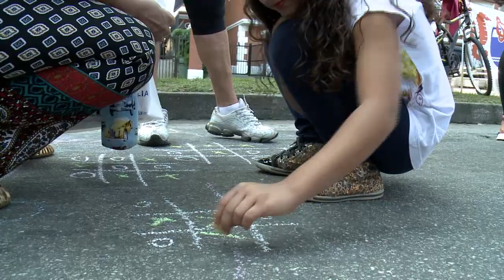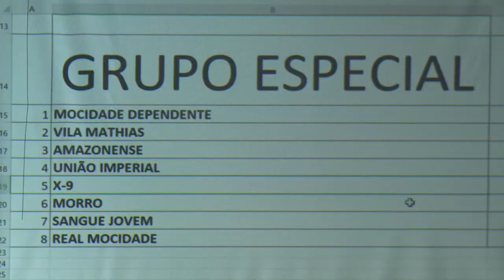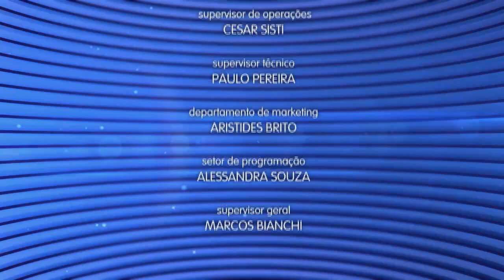Caderno Regional - 20 de agosto de 2018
O Caderno Regional, apresentado por Irineu Alves, vai ao ar de segunda a sexta-feira, das 19h30 às 20h, na Santa Cecília TV para toda a Baixada Santista e para o mundo pelo Santaportal